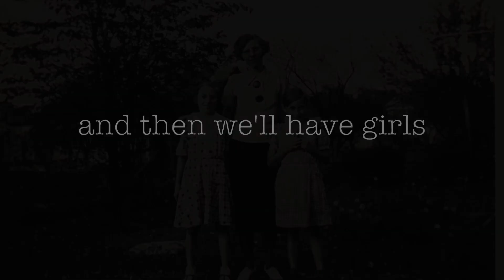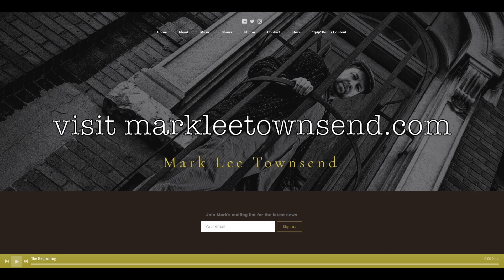"The Kids"-Mark Lee Townsend (official lyric video)